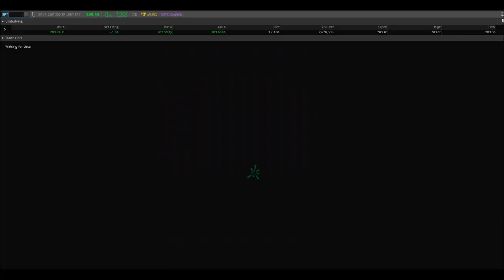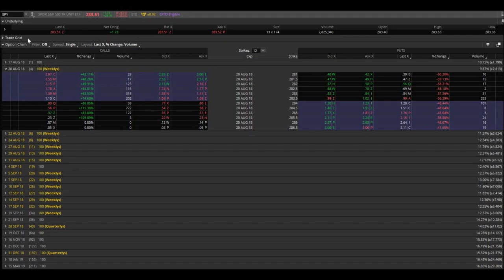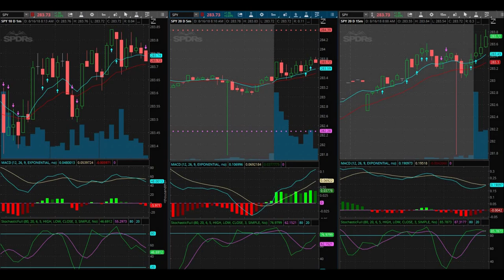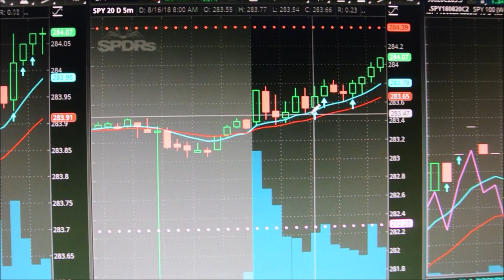You Got To Have Faith In Your Trading Strategy!!!!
August 16, 2018 trading day. I was in a very good trade but a few things got in the way but it's ultimately OKAY! My strategy is proving itself to be a very reliable strategy. This strategy, backed up with a good trading plan, is producing 10% very reliably. "Reliable" is very rare in the stock market world. I have to have faith in my trading strategy!